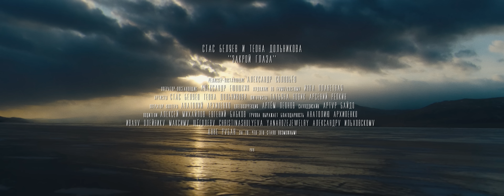Стас Беляев и Теона Дольникова - Закрой глаза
«Закрой глаза» – музыкальный релиз Станислава Беляева и Теоны Дольниковой, выпущенный вместе с лейблом​ Velvet​ Music.

Стас Беляев –артист, ​ работающий в ведущих драматических театрах и мюзиклах Москвы (театр Наций, "Стиляги", "Привидение", "Шоу пошло не так", рок-опера "Преступление и наказание"​ ), является автором песни ​ и одним из создателей клипа «Закрой Глаза».

Теона Дольникова – профессиональная актриса и певица.  Знакомство со Стасом началось с совместной работы ​ в мюзикле «Метро» в 2000 году и после этого их творческие пути на сцене не раз пересекались. Идея о первом совместном сингле была придумана и полностью воплощена Стасом Беляевым.

Тема клипа возникла в голове певца как картинка – образ катающихся фигуристов, которые могут выразить темперамент и чувственность всей песни.

Для клипа рассматривались разные варианты локаций в Москве – от крытых катков до открытых в парках. Но, однажды, режиссер Александр Соловьёв предложил провести съемки на озере Байкал – и другие варианты отпали. Когда съемочная группа туда приехала, все поняли, что это идеальное место.

Съемки длились всего два дня, что​ по кинематографическим меркам очень немного. За это время Байкал себя проявил абсолютно магически. Обычно погода на Байкале не меняется неделями, но во время съемок клипа на песню «Закрой глаза» у погоды сменилось 4 состояния, каждое из которых показано в клипе. Сначала лёд чистый и ровный, потом начинается метель, которая скрывает полностью горизонт. В клипе есть кадр, где Стас идёт в белоснежном «нигде», что созвучно с состоянием героя. На второй день съемок, прямо с утра, началась сильнейшая метель, при этом светило ясное солнце. И в клипе это состояние тоже передано – дует ветер, по льду плывет позёмка, а небо ясное. К вечеру второго дня погода успокоилась, появился туман, и начался очень комфортный режим для съемок. В клипе каждое из четырех показанных состояний Байкала контрастирует с другим, что и передаёт эмоциональную драматичность песни.

Постановка музыкального кипа «Закрой глаза» получилась очень киногеничной. Появляется образ фигуристов с закрытыми глазами, который придумала художник по костюмам Инна Полётная вместе с фигуристкой из шоу-балета «Ледовая симфония» Татьяной Новик. Кажется, что герои клипа находятся в совершенно разных пространствах – Стас в холодном и замёрзшем, а Теона – в горячем, страстном. Фигуристы – это символ взаимоотношений Стаса и Теоны в клипе. Они плывут по треснувшему льду, который постепенно накрывает метель. А затем лёд превращается в замерзшие глыбы. Противоположные стихии двух героев сталкиваются, растворяясь в пламени. Просто «закрой глаза» – влюблённым не нужны слова.​

Автор музыки - Станислав Вячеславович Беляев
Авторы текста - Станислав Вячеславович Беляев, Георгий Николаевич Королёв

Режиссер
Александр Соловьев

Оператор
Александр Ефошкин

Оператор коптера
Анатолий Архипенко

Художник грим/костюм - Инна Планетная

Артисты ледового театра Ильи Авербуха
Татьяна Новик
Арсений Репкин

Водители
Алексей Михайлов
Евгений Бабков

Моральная поддержка
Максим Щёголев

Выражаем благодарность
Анатолию Архипенко за помощь в организации сьемок
Анне Рубан за то, что это стало возможным!